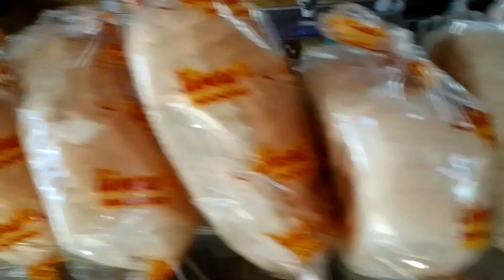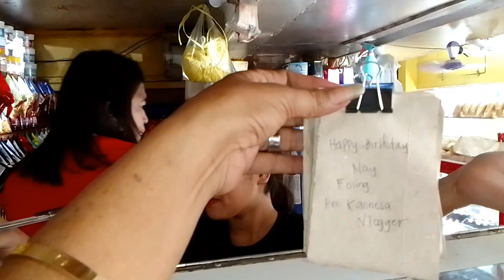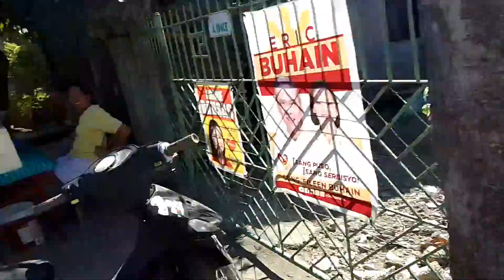HAPPY BIRTHDAY NANAY POLING | REGALO PARA KAY NANAY POLING SOBRANG SAYA 🥰🥰